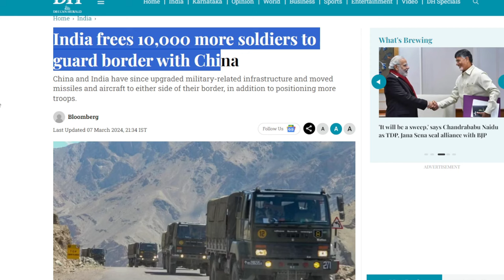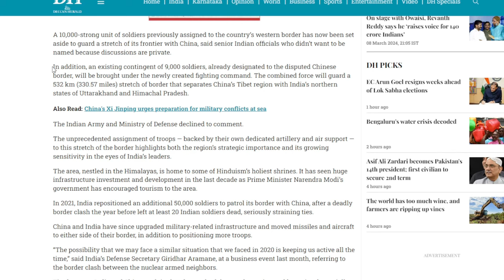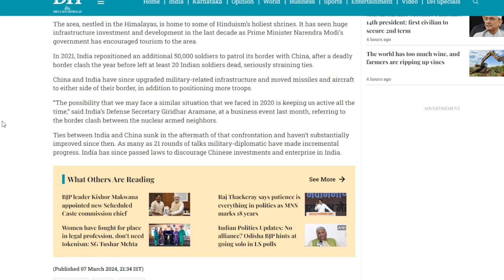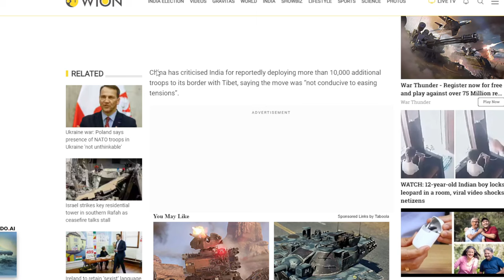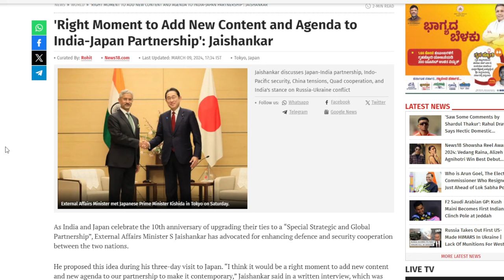Bharat ने 10000 से ज्यादा Forces तैनात कर China को कड़ा संदेश भेजा है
In an effort to fortify its disputed border with China, India has freed up thousands of soldiers, which could worsen its already tense relations with Beijing.

In order to protect a portion of the country's border with China, a 10,000-strong military unit that was formerly stationed on the western border of India has been diverted, according to top Indian officials who wished to remain anonymous due to private talks.